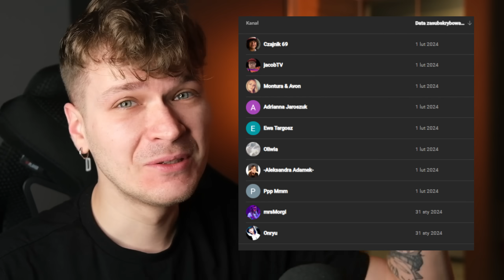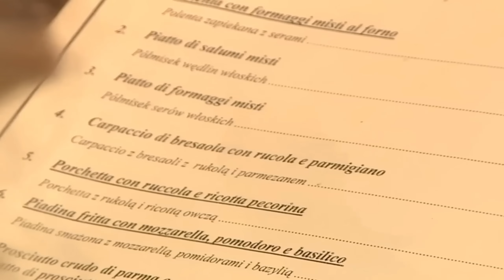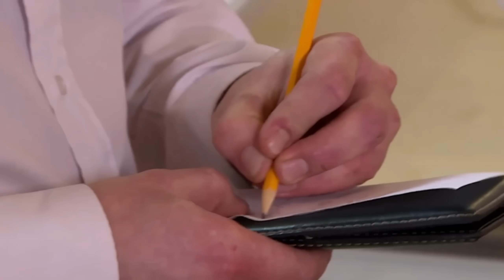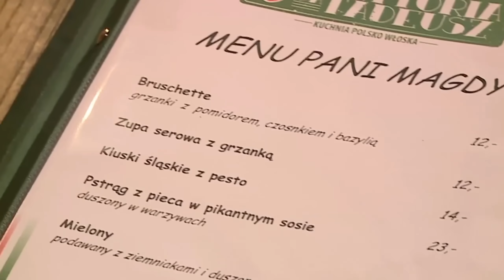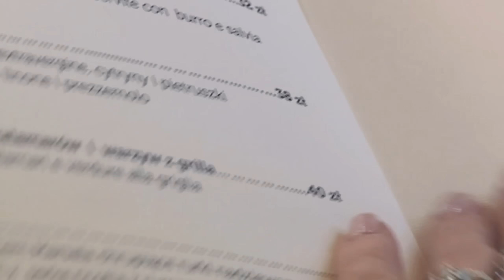ITALIA w BIELSKU - Kuchenne Rewolucje #34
Hej kochani! Dajcie znać co sądzicie w komentarzach :)

Zostawcie po sobie łapkę w górę i suba, żeby  nie przegapić kolejnych filmów :3